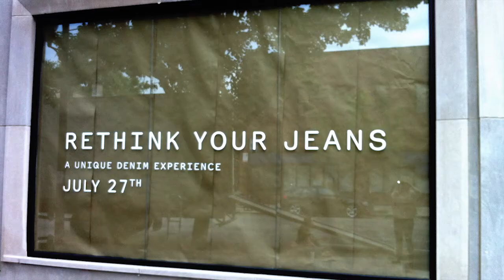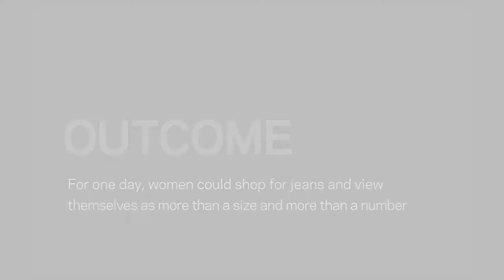Kellogg's Special K Pop-Up Store